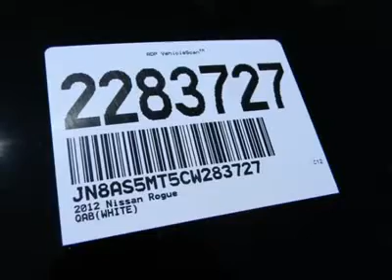2012 NISSAN ROGUE Costa Mesa, CA 2283727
2012 NISSAN ROGUE Costa Mesa, CA
Stock #2283727